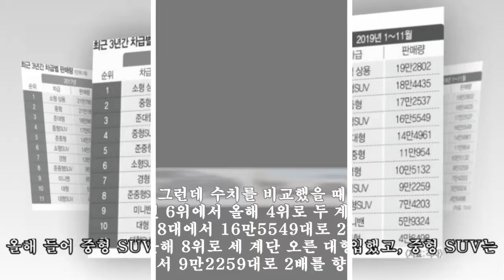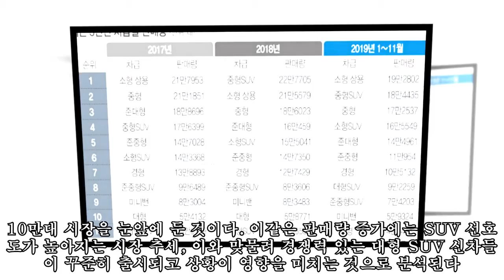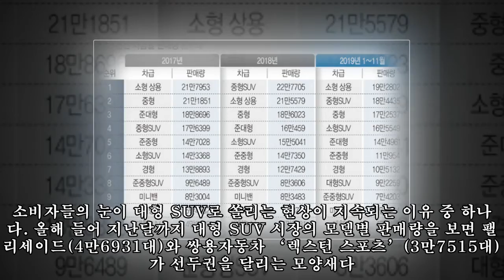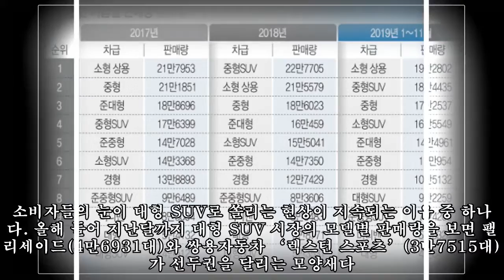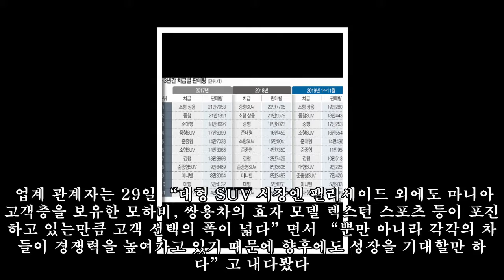대형 세단·미니밴 대체.. 올해 '대형 SUV' 많이 팔렸다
,많이,세단·미니밴,올해,SUV',대체..,팔렸다,대체..,대체..
대형 세단·미니밴 대체.. 올해 '대형 SUV' 많이 팔렸다 ► Subscribe for more 대형 SUV 판매 10만대 시대 눈앞 가족 구성원의 수가 줄어들고, 사람들은 SUV에도 ‘크고 투박한’ 느낌이 아니라 ‘조용하고 세련된’ 느낌을 원한다. 하지만 대형 SUV는 점점 더 많이 팔린다. 왜일까. 최